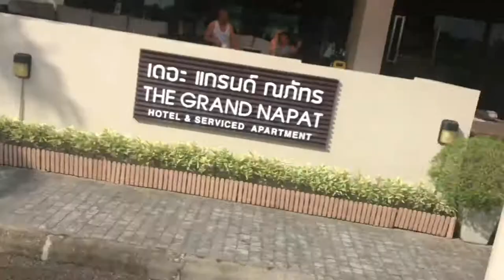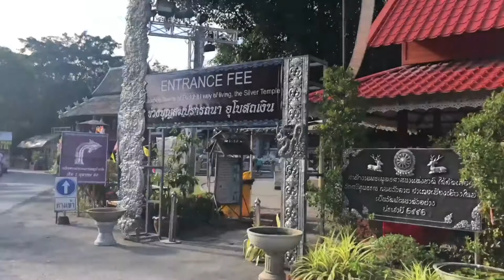Thailand vLog: Part 1 Chiang Mai